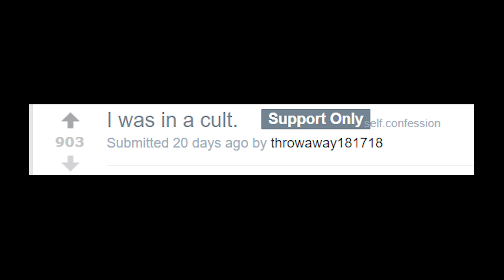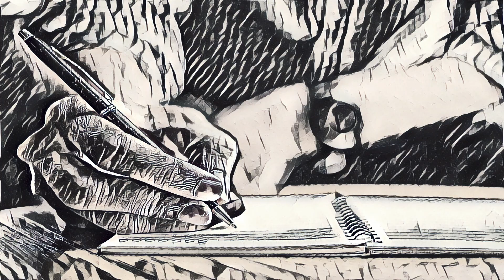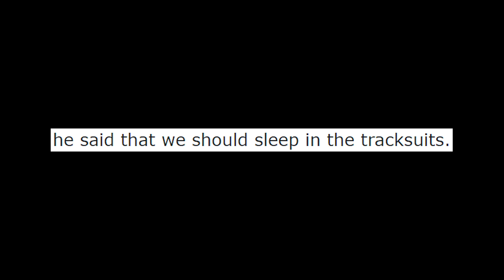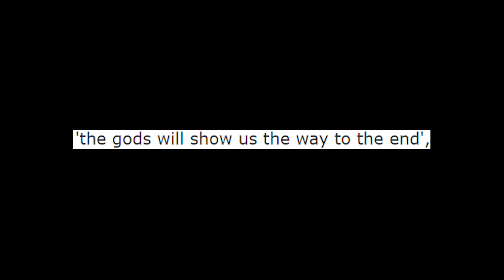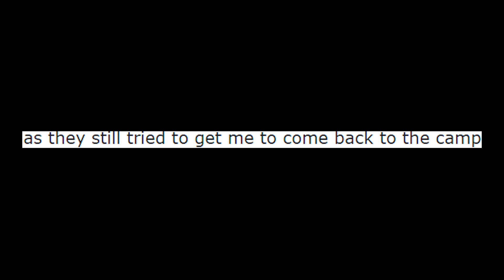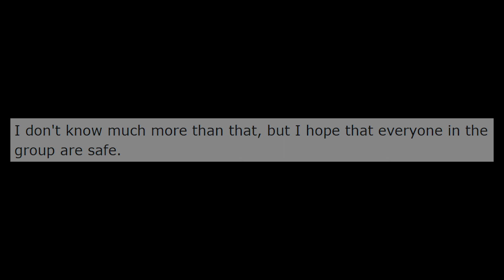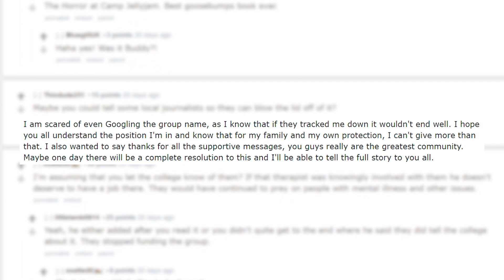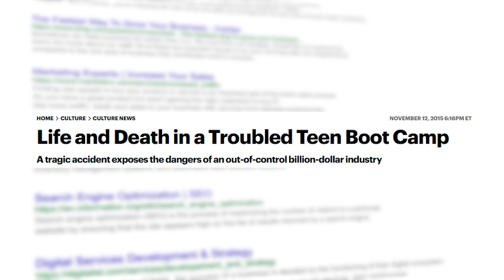Down The Reddit Hole: The Redditor Stuck In A Cult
On the 30th of January 2017,  u/throwaway181718 would create a post on the confessions subreddit with the title. “I was in a cult”. This post would pique the curiosity and scepticism of Redditors